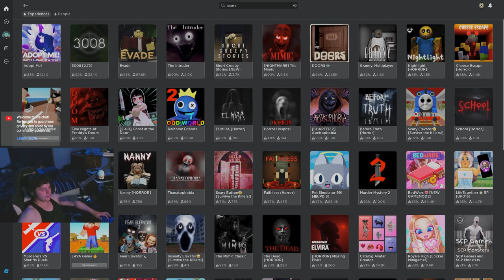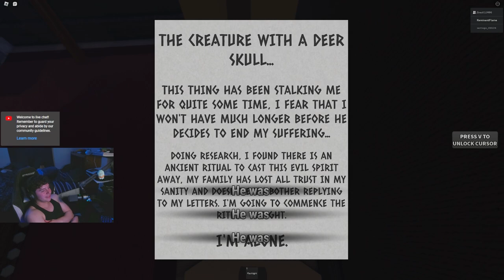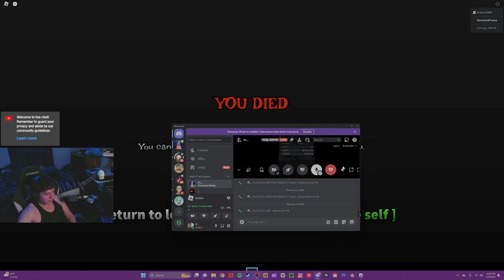The Cabin (Horror) | Roblox